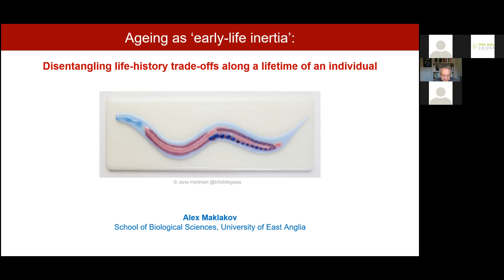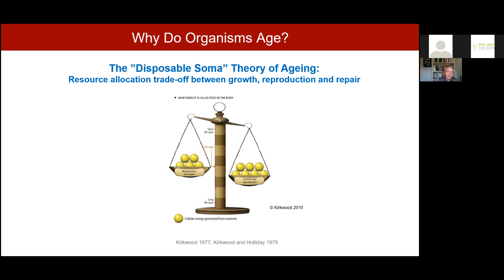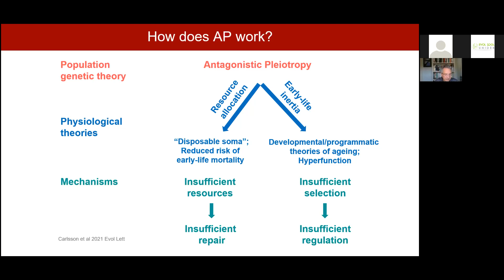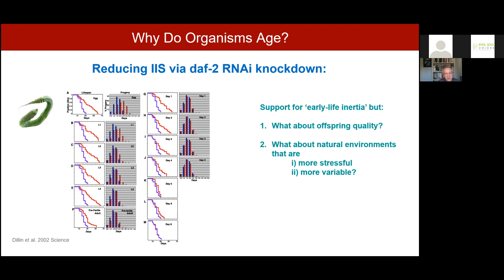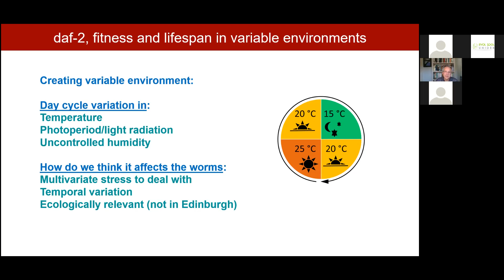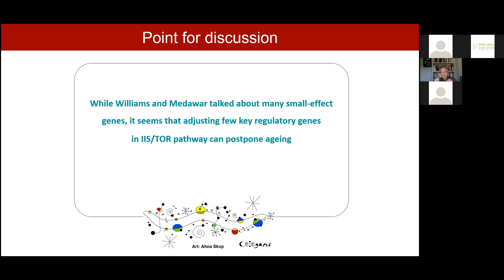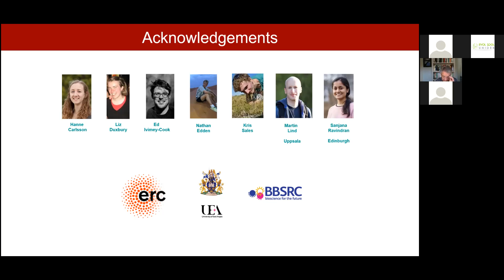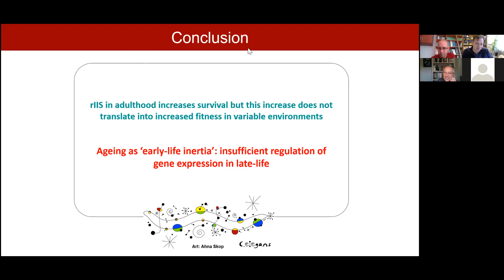Ageing as ‘early-life inertia’: Disentangling life-history trade-offs along a lifetime of an individ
Az Evolúciós Állattani és Humánbiológiai Tanszék szeminárium sorozatának 2021. október 7-i előadása:

Ageing as ‘early-life inertia’: Disentangling life-history trade-offs along a lifetime of an individual

Prof. Alexei Maklakov
(School of Biological Sciences, University of East Anglia, United Kingdom)